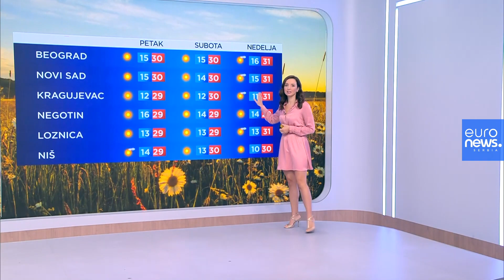Vremenska prognoza za 7. septembar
Idealan početak septembra kada je vreme u pitanju. Tokom dana sunce  i prijatna temperatura, tokom noći vedro i sveže, idealno za odmor. Bez promena i narednih dana, kaže urednica vremenske prognoze na Euronews Srbija Milena Lazarević.